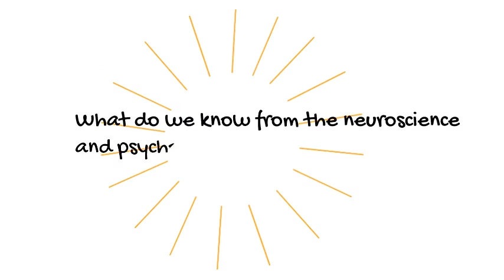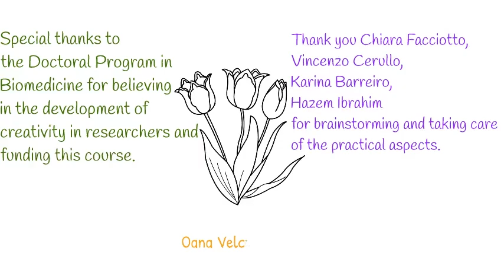CreativityinResearch DPBM HelsinkiUniversity2018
Summary of the course funded by the Doctoral Program in Biomedicine, Helsinki University, Autumn 2018.

Covered topics: creative process, creative drive, cross-training, creative intuition, imagination, inspiration, feedback trap, experimentation attitude.